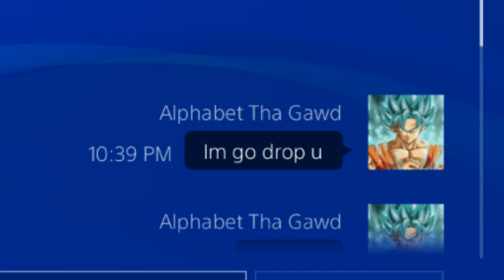Superstar exposed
SHAREfactory™